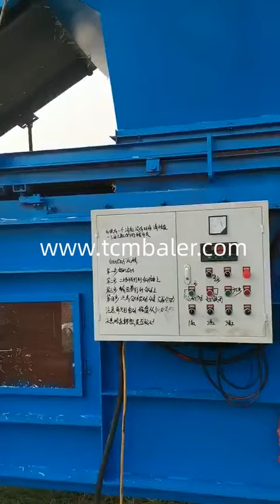Straw bale machine netherlands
TCM BALER Details of Straw bale machine netherlands, Hydraulic grass bale machine/straw bale press machine/hay baler, the baler machine straw baler machine / wood chip baler machine,

TCMBALER is a professional Straw bale machine netherlands manufacturer and supplier in China for more than 20 years, and we can offer Straw bale machine netherlands for sale with a cheap wholsale factory price for our customers without any agent or dealers if you wanner buy our Straw bale machine netherlands.